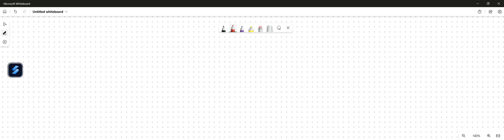Steve thought he would see how long he could stay underwater in his friend's pool by using a garden…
Steve thought he would see how long he could stay underwater in his friend x27;s pool by using a garden hose to breathe through from the surface. The hose was small and had a total volume of 250 ml. Steve had a few beers and he was relaxed with a respiratory rate of 10 breaths per minute. After less than one minute, Steve surfaced much to everyone x27;s dismay.